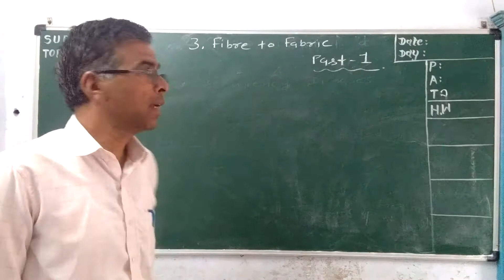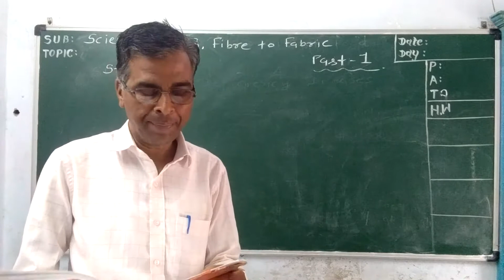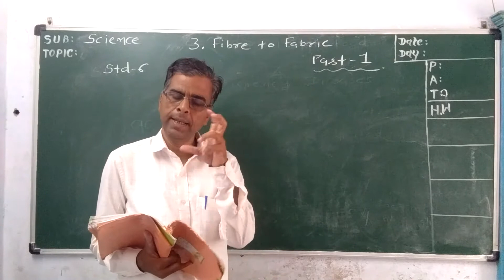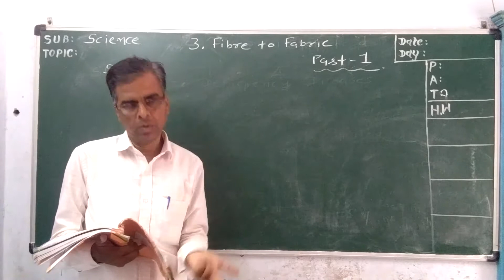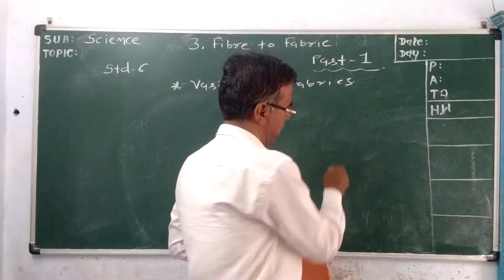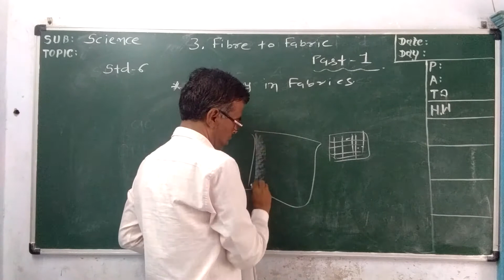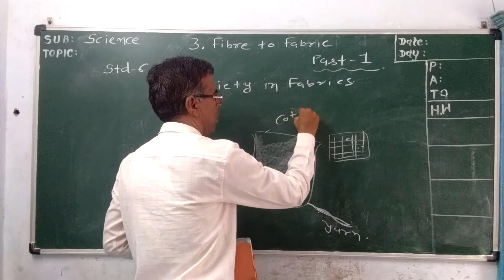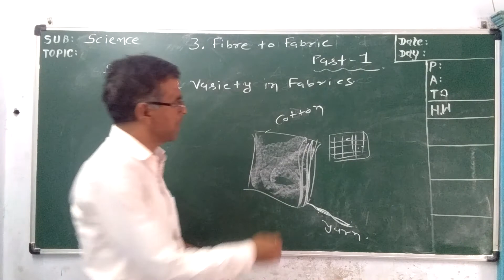PART 1 STD 6 CH 3 FIBRE TO FABRIC